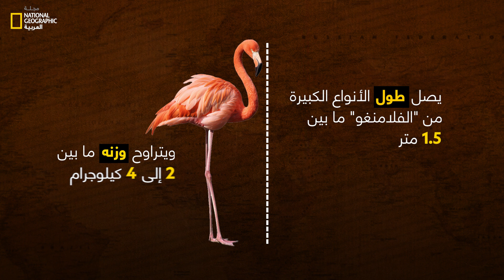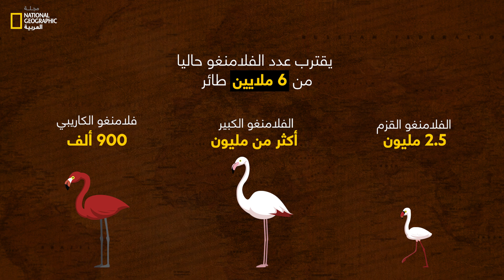أسراب الفلامنغو تغزو العالم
أسراب الفلامنغو تغزو العالم: في ظل خلو المدن من النشاط البشري.. أسراب من طيور الفلامنغو تغزو البحيرات بأعداد هائلة لتعيش عامًا استثنائيًا.. فما الحكاية؟